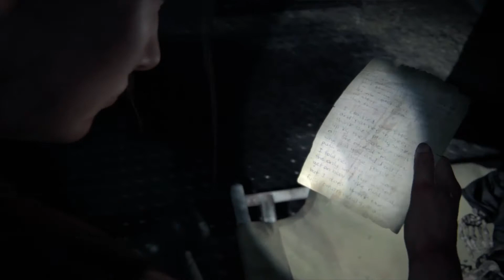The Last Of Us Part II Gameplay Part-35 Love Apart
The Last of Us Part II is a 2020 action-adventure game developed by Naughty Dog and published by Sony Interactive Entertainment for the PlayStation 4. Set five years after The Last of Us (2013), players control 19-year-old Ellie, who comes into conflict with a mysterious cult in the post-apocalyptic United States. The game contains survival horror elements and is played from a third-person perspective. Players can use firearms, improvised weapons, and stealth to defend against enemies and cannibalistic creatures infected by a mutated strain of the Cordyceps fungus.

We Personally Thank Playstation Sony For This Video Game

The Last Of Us Part II Gameplay Part-35